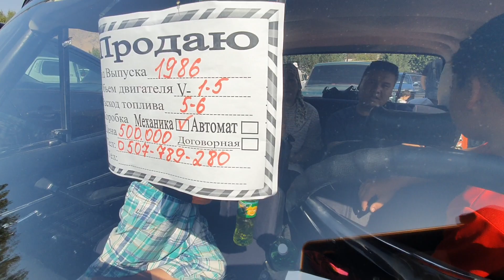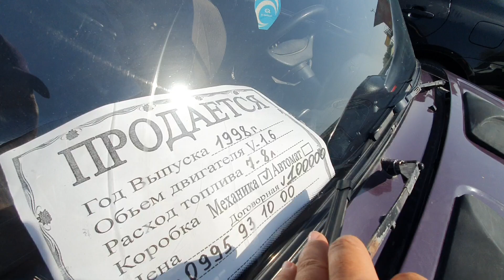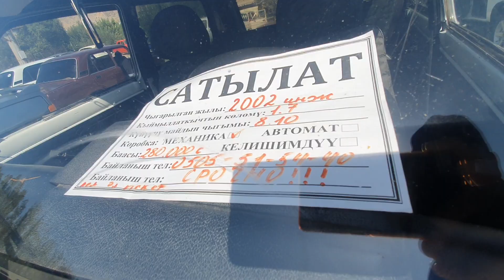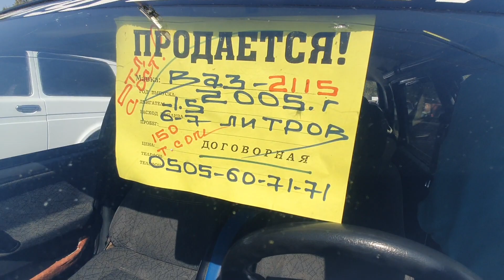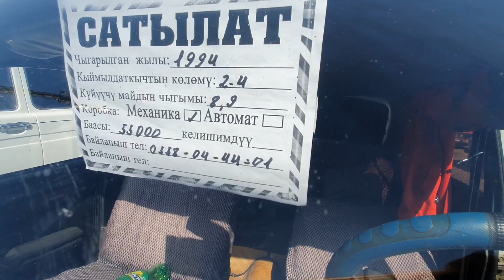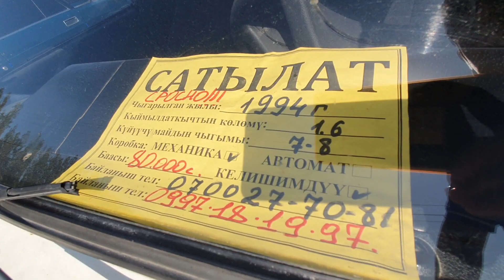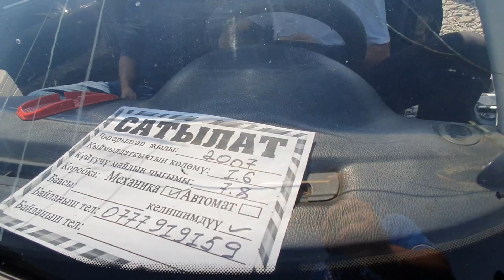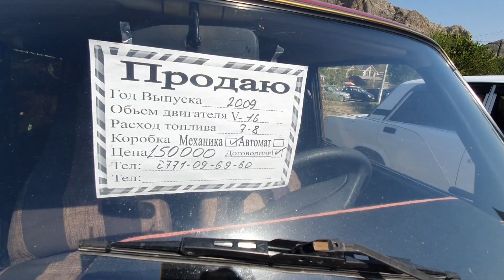ЖИГУЛИ / НИВА👍БААЛАРЫ КАНДАЙ БОЛДУ? ПРИОРА/ ВОЛГА/ МАШИНА БАЗАР ОШ